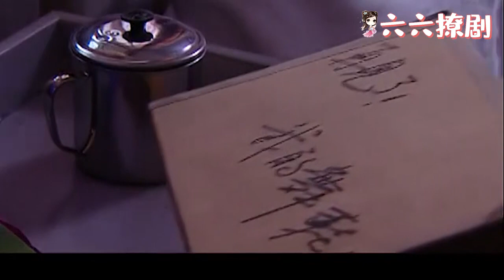出轨丈夫住院只有妻子愿意照顾，丈夫才明白妻子的好，可惜太晚了！